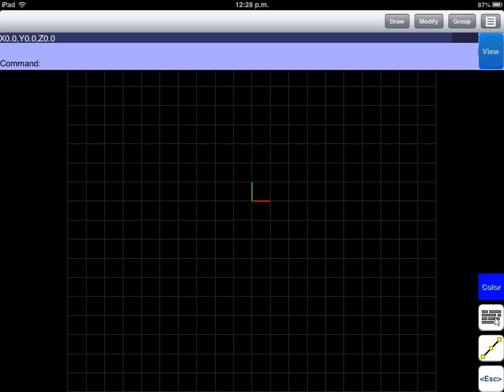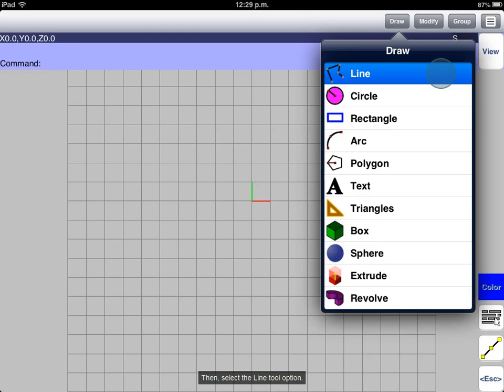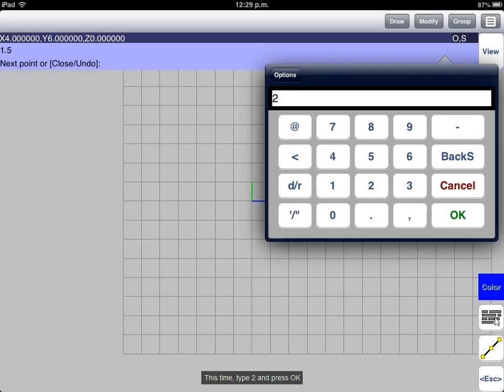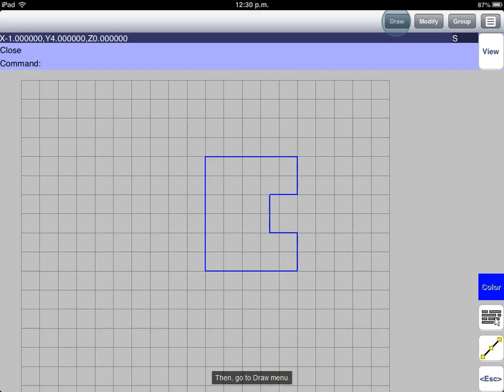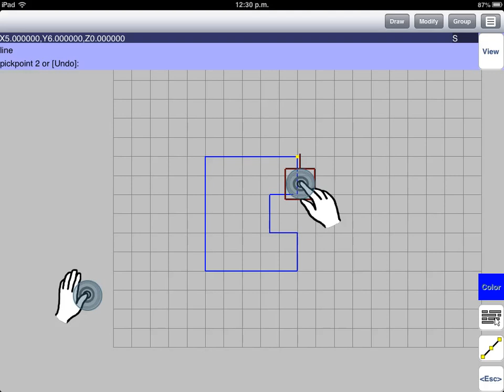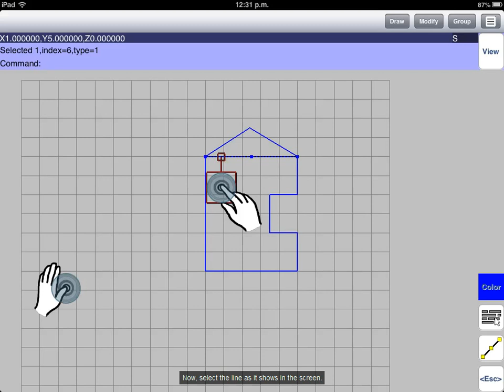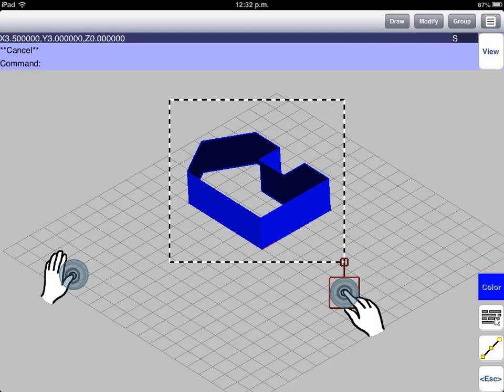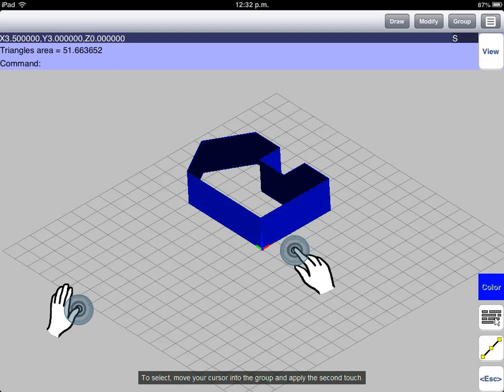Introduction to 3D CAD on the iPad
This demo shows a 3D drawing example running on the iPad. The same concepts apply to Android systems.